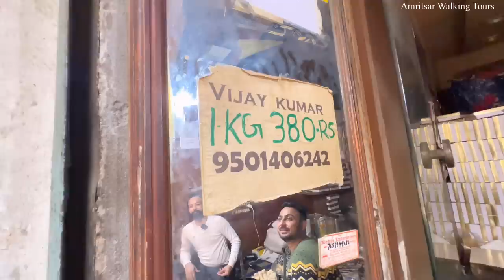Amritsari Khajoor The Most Famous Sweet in Amritsar | Amritsar Street Food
Experience the Amazing and super delicious street food of old Amritsar near Golden Temple Amritsar.

About Amritsar
Amritsar which is known as GURU KI Nagri means The land of Spiritual Master of Sikhs.
Standing at the ancient gateway to India on the Grand Trunk Road, the historic city of Amritsar has stood in the path of Mughal, Persian and Afghan invaders and the British Raj, all of them have left their mark in the different ways.

Amritsar are born hosts and are reputed to make the best food in India.
The city of Amritsar is known for culinary delicacies such as multi layered Kulchas, Lassi, Butter chicken , Fish and many more.

In this video, we have explored very Old and  famous Amritsari Sweet Known as Khajoor from about 60 years old shop in Amritsar.

Location - Guru Bazar, Chaurasti Attari Amritsar
Yeh Video Apko kasse lagi Comment Karke zarur Batana

KEEP SUPPORTING | KEEP SMILLING

Amritsari food

Amritsari Khajoor

Streetfood

Indian Food

Amritsari Street Food

Street food Punjab 2022

Amritsar street food 2022

Amritsar Breakfast

Amritsar Food Walk

Amritsar Kulche Cholley

Amritsar Bheegha Kulcha

Amritsar Mathi Cholley